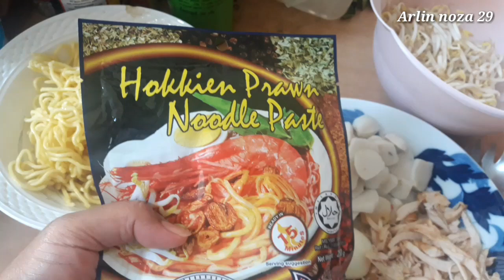Cara Memasak Hokkien Prawn Nodles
Di video saya kali ini
Saya bikin
Hokkien Prawn Nodles
Tpi dengan bumbu instan
Penasaran dengan caranya
Simak videonya sampai selesai ya

Terimakasih buat temen temen
Yang sudah nonton video saya